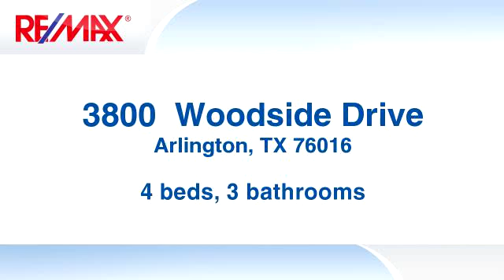3800 Woodside Dr Video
Amazing 4 bedroom Arlington home! Great split bedroom floor plan. 2 bedrooms share a Jack-n-Jill bath. 4th bedroom could be a study, game room, or media room. Large living areas. Screened Sun room overlooks backyard. Master suite has 2 closets, tub, shower, and dual sinks. Side entry garage with fenced gate for RV-boat parking. Kitchen features an island, dual ovens, built in microwave, and electric cooktop. Hurry! This one won't last long!